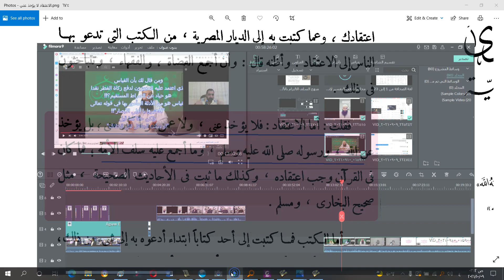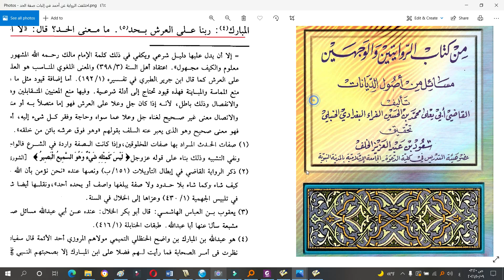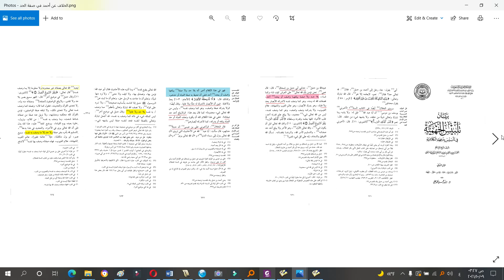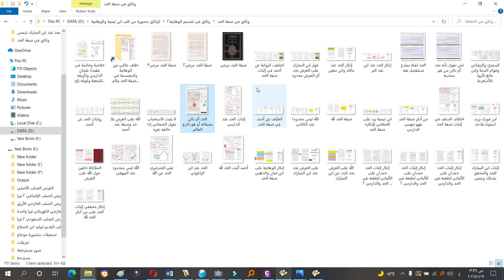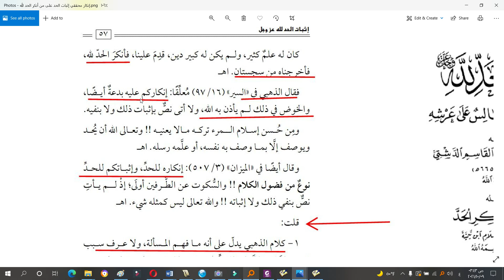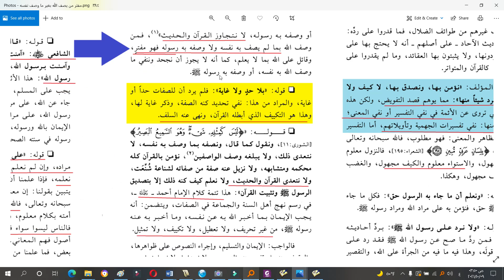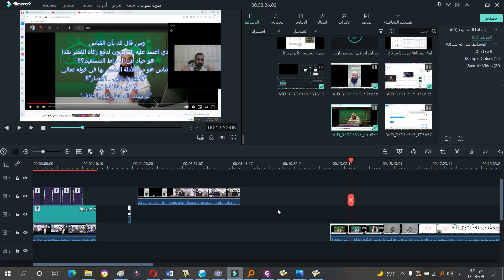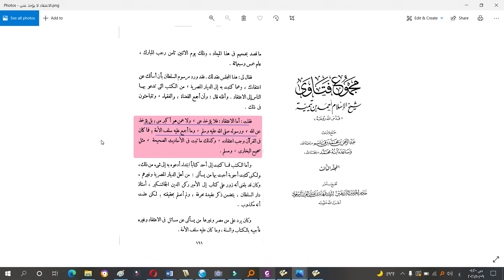هل أثبت أحمد الحد لله؟ وهل الحد عائد إلى الاستواء أم إلى العرش أم إلى الله؟ واختلاف الوهابية في الحد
تحقيق واسع حول ثبوت أثر ابن المبارك حين قيل له: كيف ‌نعرف ‌ربنا قال: في السماء على عرشه بحد ج3